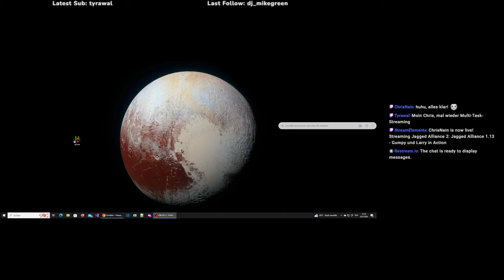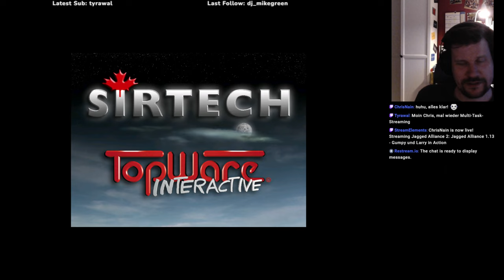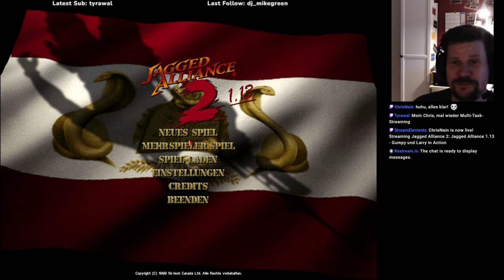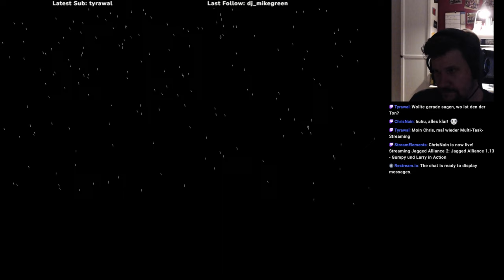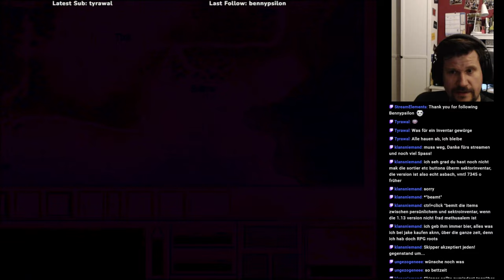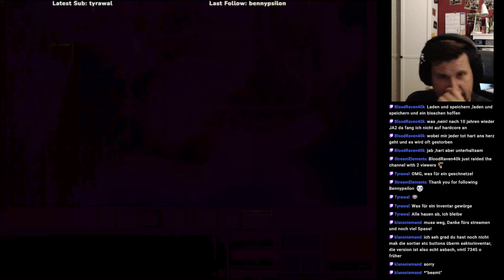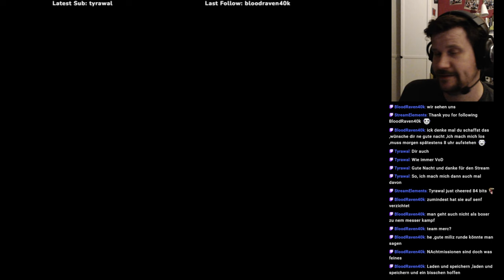Jagged Alliance 1.13 #31 (H03) - Gumpy und Larry in Action